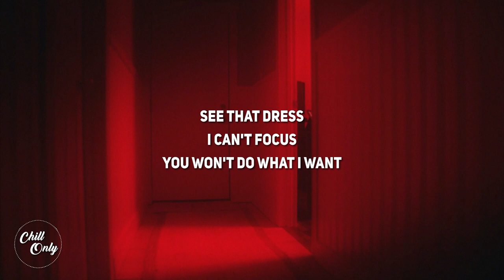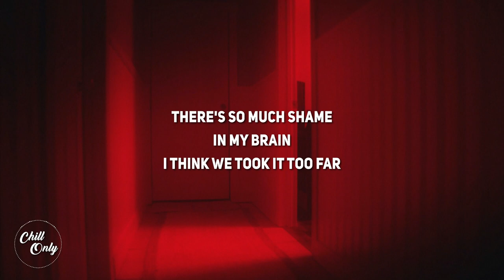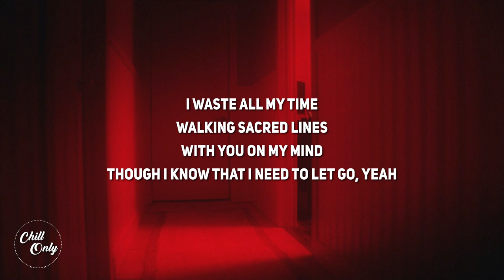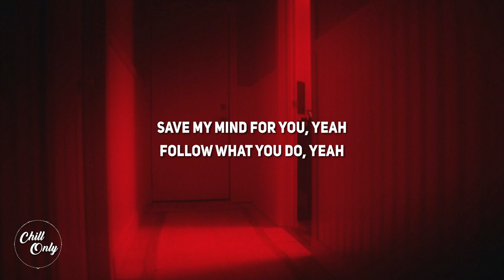Stevie Howie - regrets (Lyrics)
Lyrics:
[Verse]
Hangover
No closure
Turn over, there you are

Bad choices
Loud noises
And taking it way too far
See that dress
I can't focus
You won't do what I want

Had no chance
To cut it off
Now we're back at the start

[Pre Chorus]
I waste all my time
Walking sacred lines
With you on my mind
Though I know that I need to let go, yeah
Now that we've said goodbye
There's no more one more times
I've start to wonder why
Why I ever wanted to let go, yeah

[Chorus]
Call me an addict
Baby can I have it?
Fuck me right, I want it so badly
I can't deny it
You know you're my supplier
Fuck my pride, yeah they know I'm a buyer
Open Arms
SZA
Love Language
SZA
Special
SZA
Save my mind for you, yeah
Follow what you do, yeah

Fuck me right
God damn I'm an addict

[Verse 2]
There's so much shame
In my brain
I think we took it too far

Where I just moved on

But I'm finished
Decided
No more, yeah I'm done trying

Cause one taste here and one bite there
I know I'll be spending the night there